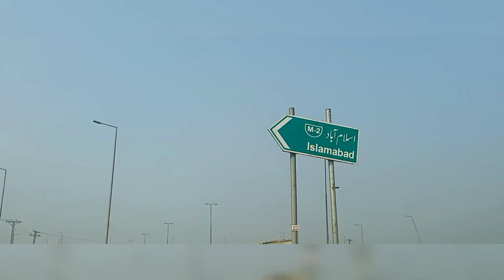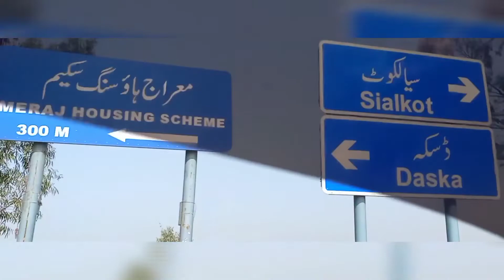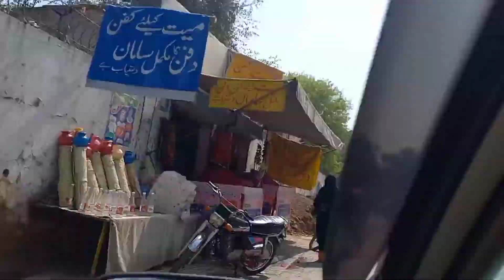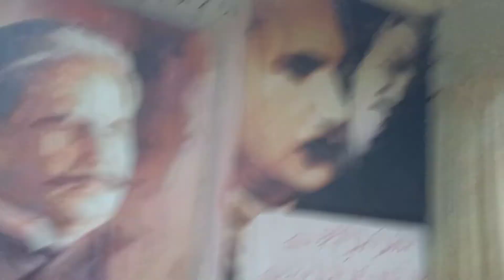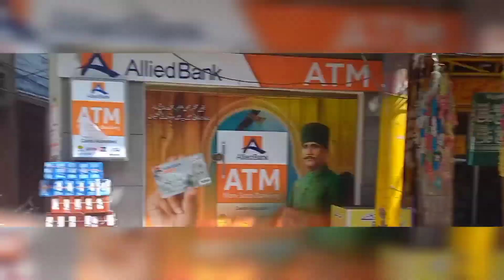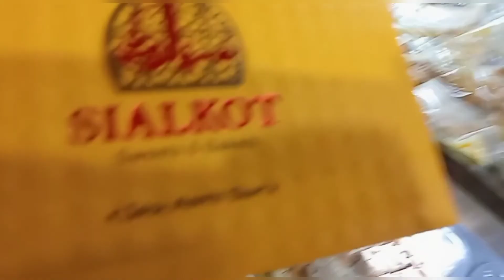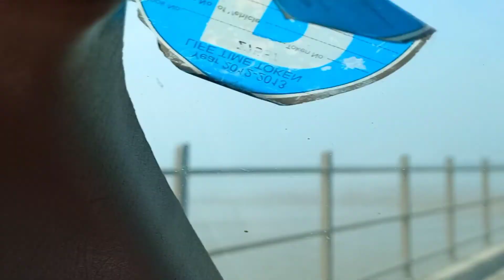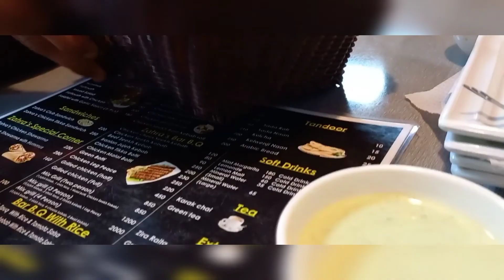Travel to Sialkot with me/سیالکوٹ چلیں